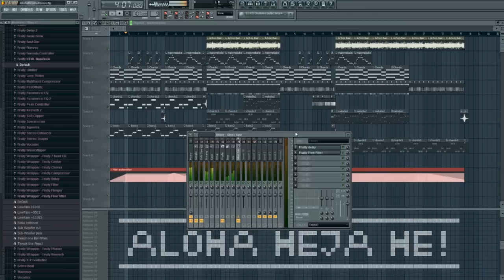Aloha Heja He Remix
It's my first Remix, I hope you like it! Please review and let me know, what I can do better next time!
Program used: FL Studio 9 Demo